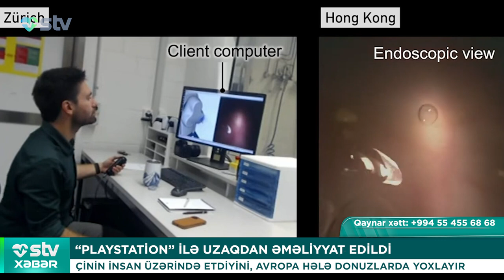“PLAYSTATİON” İLƏ UZAQDAN ƏMƏLİYYAT EDİLDİ